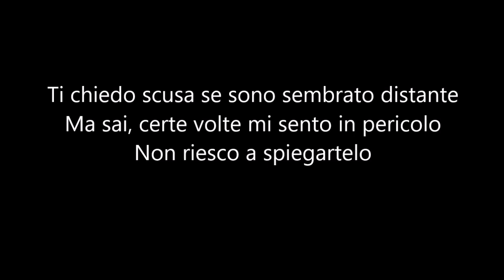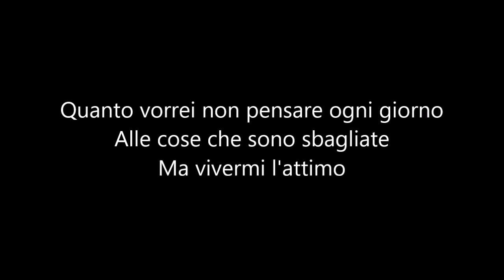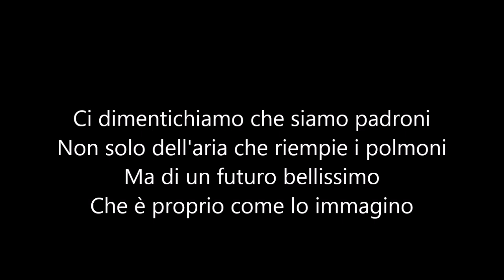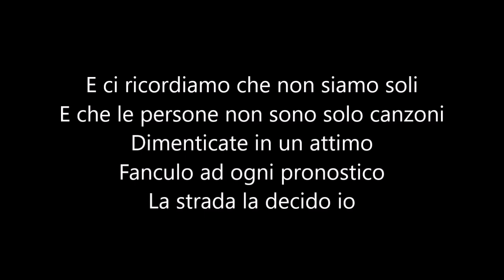Ermal Meta La strada la decido io Karaoke